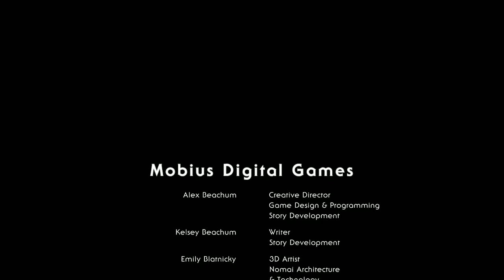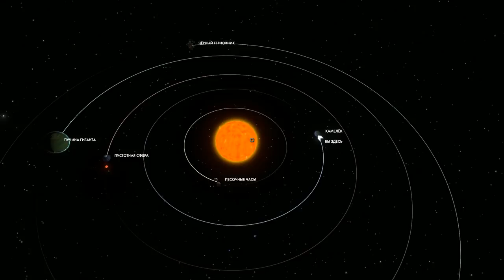ИГРАЮ В ПРЯТКИ С ИНОПЛАНЕТЯНАМИ Outer Wilds